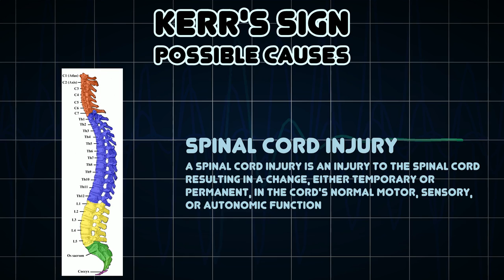Kerr's sign (Medical Symptom)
Possible causes of Kerr's sign (Medical Symptom)

Kerr's sign is a dermatological sign characterized by a palpable change in skin texture inferior to the somatic level of a spinal cord lesion